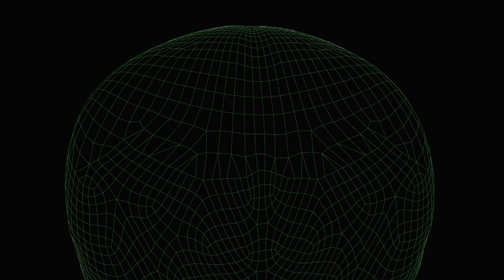Undercover Alien Fights for Acceptance in Human World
In a world fearful of aliens, a lone Zylaran named Xavier must fight for his people's survival and challenge human prejudice, using his courage and his unique voice to bridge the gap between two worlds